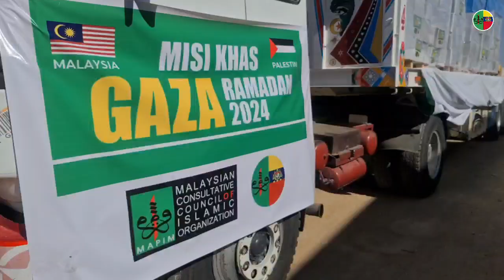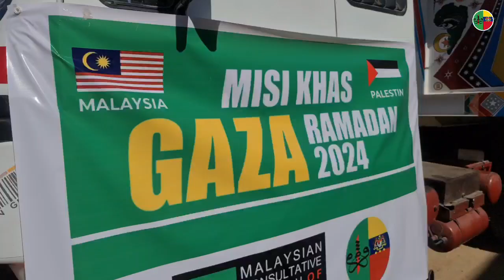Flag Off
Perlepasan cargo mengandungi 1080 kotak foodpek ke Rafah seterusnya ke Gaza dijangka sampai within 7 hari, Insyallah. Ayuh kita doakan bersama.

Terima kasih kepada semua yang telah menyokong dan turut menyumbang kargo kali ini ke Gaza. Bantuan yang sangat diperlukan kepada masyarakat Gaza yang terjejas dan kebuluran ketika ini.

Terus hulurkan sumbangan dan infaq anda utk kargo seterusnya

BANK ISLAM
Kembara Anak Muda Malaysia 2 Gaza